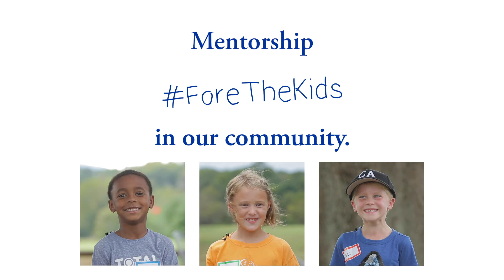ForeTheKids: Mentorship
Three First Tee volunteer coaches speak about working with our participants and the importance of mentorship.